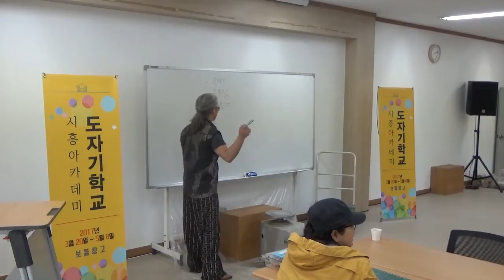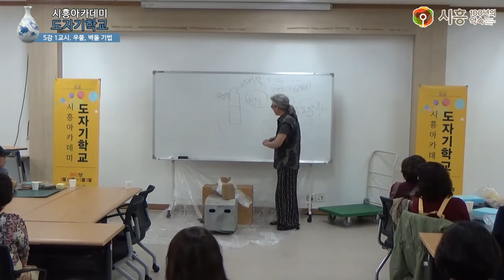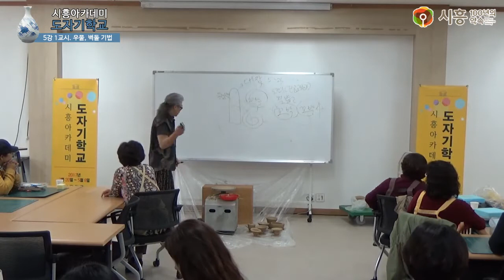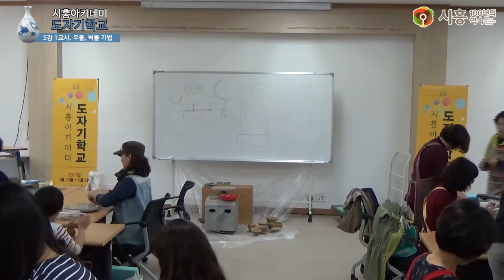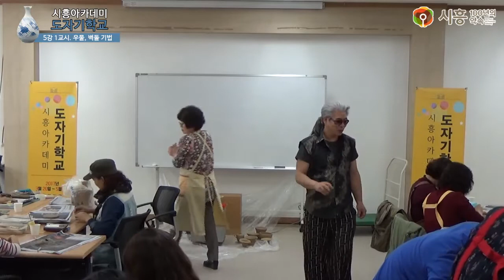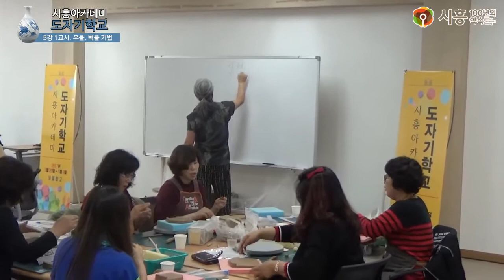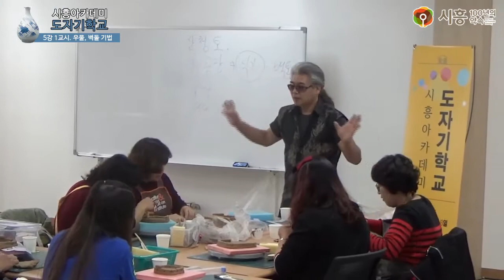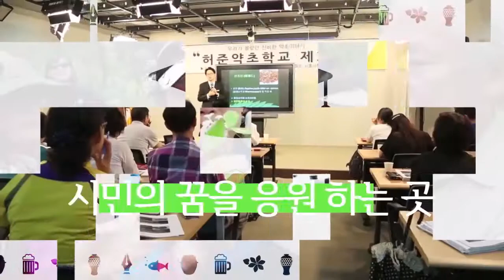[시흥아카데미] 도자기학교 5강1교시 「우물 벽돌 기법」 - 홍창완(도예가)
강의명 : 도자기 학교 5강1교시

내 용 : 우물, 벽돌 기법

강 사 : 홍창완 / 도예가

촬영일시 : 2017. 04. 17 (월)

■ 학교장 : 홍 창 완 / 도예가

■ 촬영 : 권유주(시민VJ)

■ 편집 : 권유주(시민VJ)

■ 제작 : 시흥시